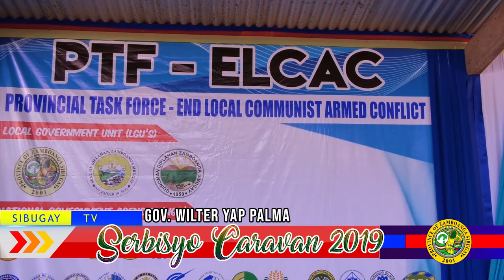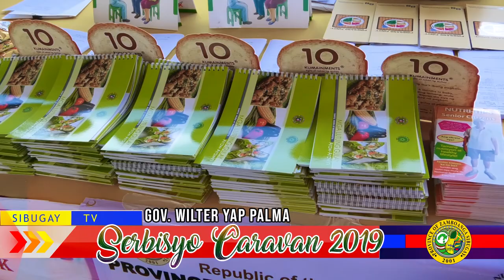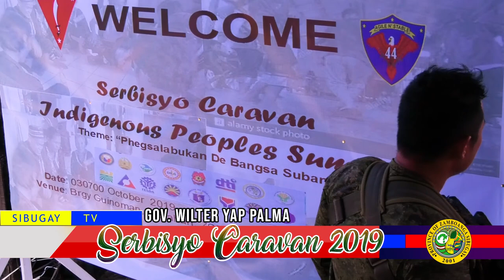Serbisyo Caravan 2019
PTF-ELCAC
-Guest Speaker: Rene Glen O. Paje, DSWD
- With: Prov. Dir Engr. Mario A Baterna, DILG
Lt. Col. Don D. Templanuevo, Bat. Com. 44th Infantry Phil. Army

GOV. Atty. WILTER YAP PALMA
Governor of the Province of Zamboanga Sibugay